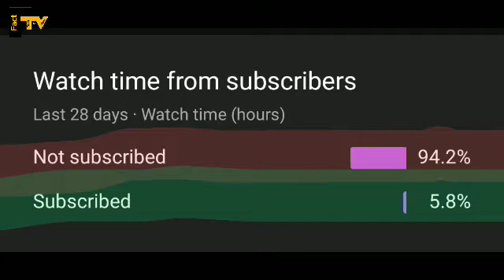14 अप्रैल को सत्तू क्यों खाया जाता है?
= 14 April ko Sattu kha kar UP aur Bihar ke log Satuaan tyohar manate hain. jiske peeche reason jo hai wo video me bataya gaya hai.

= Like my Career information page:
* Exam schedule
* Admit Card
* Answer Keys
* Result
* Online exam preparation
* Daily update
* Weekly up to date
* Q/A
* Solved Previous Paper
* Counseling